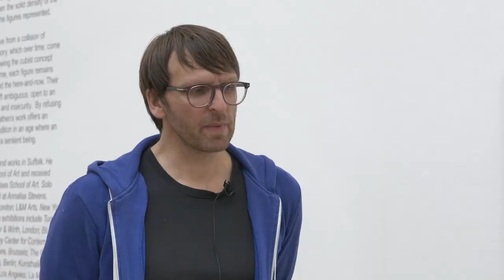Richard Wathen talks about his exhibition 'New Eyes Every Time' at MOSTYN, Wales UK.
Exhibition Dates: 14 November 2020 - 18 April 2021

MOSTYN Open 21 'Exhibition Award' winner Richard Wathen’s solo exhibition comprises a new series of paintings.

Rooted in the historical canon of painting, Wathen’s work focuses largely on portraiture, depicting figures in states of hesitation and contemplation: listening at walls, pretending to sleep, moon bathing, or engaging in other apparent states of uncertainty. Wathen’s works depict the tumultuous and complex array of human emotions, from anxiety and sorrow to despair, brought on by the socio-economic pressures of contemporary living. The intensity created through the use of small details is powerful and emotional as an expressive gesture. His works subvert the genre of figurative painting through a bold play between figuration and abstraction, between the solid density of the matt surface and the fragility of the figures represented.

The subjects depicted often derive from a collision of image, thought, sound and memory, which over time, come together in an intuitive way. Following the cubist concept of a multitude of  viewpoints in time, each figure remains in a state of constant flux, beyond the here-and-now. Their age, gender and gestures are left ambiguous, open to an irreversible position of hesitation and insecurity.  By refusing to be fixed in time and place, Wathen’s work offers an investigation into the human condition in an age where an image is considered a proxy for a sentient being.